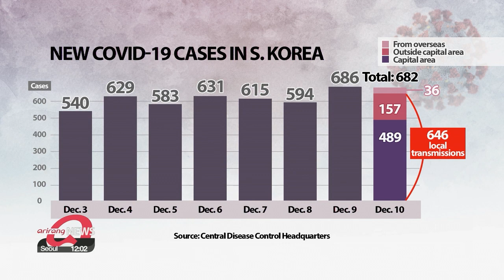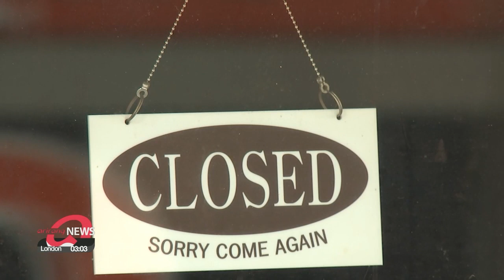S. Korea reports 682 new COVID-19 cases over past 24 hours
신규확진 682명, 이틀연속 700명선 위협…중환자•사망자 급증

We start with the worsening virus situation in the country.
South Korea reported almost 700 new COVID-19 cases for the second straight day on Thursday, with majority of them in the greater Seoul region.
To improve testing, the government will have some 1-hundred-50 temporary testing facilities set up in and around the capital.
Kim Jae-hee reports.
South Korea on Thursday reported 6-hundred-82 new cases of COVID-19.
It marks the second day in a row that the number has been close to 7-hundred.
Of the new cases Thursday, 6-hundred-46 were locally transmitted, with 489 from Seoul, Incheon and Gyeonggi-do Province.
These include cluster infections at restaurants, bars, singing classes, marketplaces, as well as medical institutions and nursing homes.
Only 36 were cases from overseas.
South Korea's total caseload, including patients who have recovered, is now more than 40-thousand.
In light of the alarming situation in the capital, the South Korean government on Wednesday said it'll set up some 1-hundred-50 temporary testing facilities in Seoul and its surrounding areas to step up testing for the next three weeks.
To encourage people to drop by, authorities say visitors can get tested anonymously.
The only requirement is giving their cell phone number.
Concerns are also rising over the uptick in the number of very sick patients, and the number of deaths.
The critically ill have increased by 23 to 1-hundred-72, and eight additional deaths were reported on Thursday, bringing the national death toll to 5-hundred-64.
This comes despite stronger social distancing measures that took effect on Tuesday.
Level two-point-five the second highest measures for the capital area. and level 2 for other regions.
If the uptrend continues, experts warn new cases could hit a thousand a day in the coming weeks, or even days.
In such a case, the government would consider raising social distancing measures to the highest possible tier: level 3.

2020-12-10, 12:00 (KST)